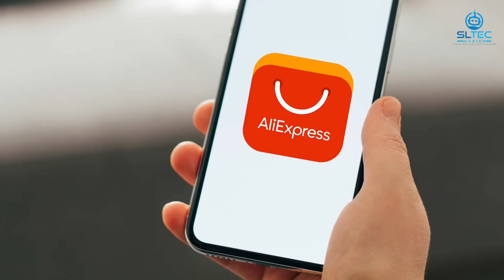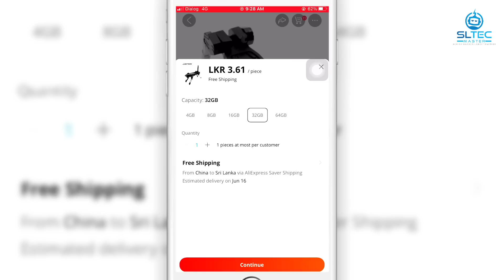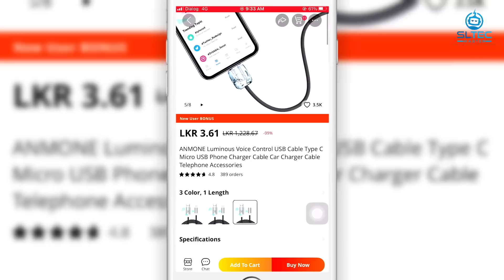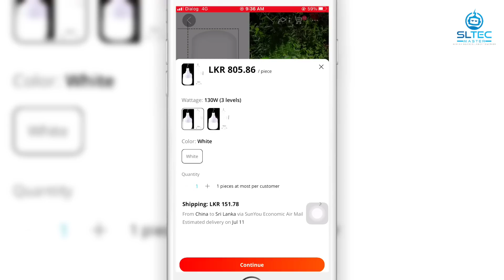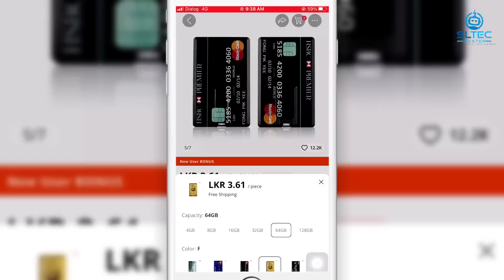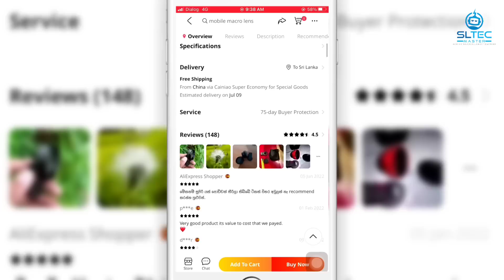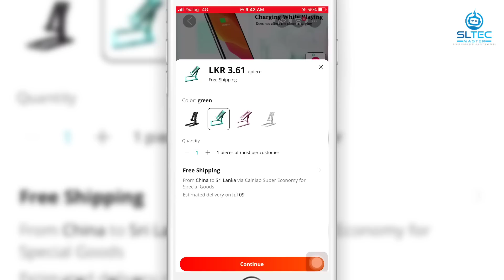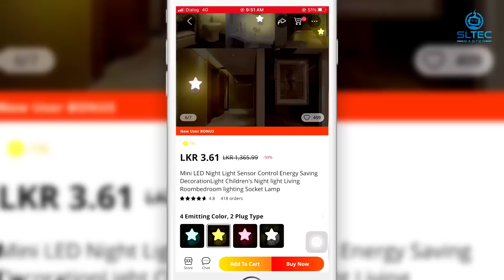AliExpress | රුපියල් 3ට ගන්න පුළුවන් | අලුත්ම සුපිරිම | ගැජට් 10ක් | Best Gadgets | SL TEC MASTER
මේ items  මිලදී ගන්න ඕනිනම් මෙන්න links 👇

Robot pen Drive

Flower pot

USB cable

Recharge light

Visa card pen drive

micro and wide lens

Projection  Light

Phone Stand

Neon sticker  Pack

Star light